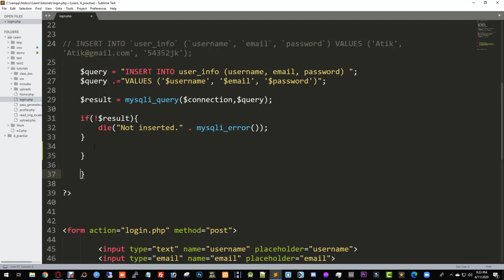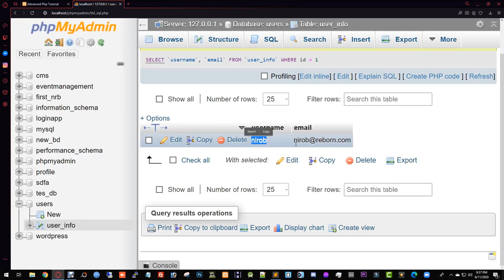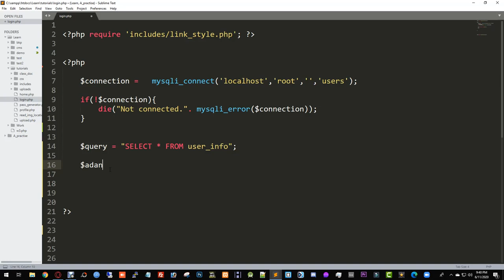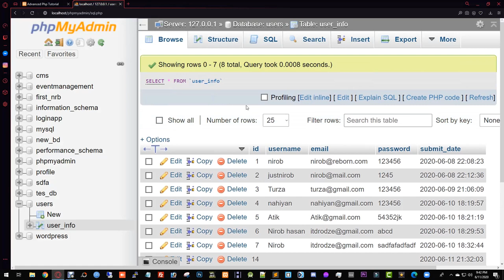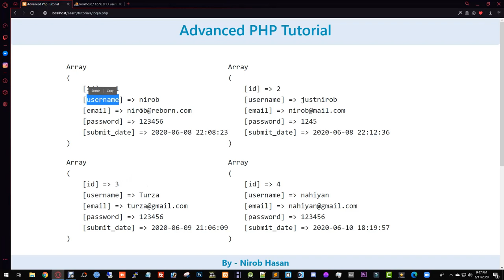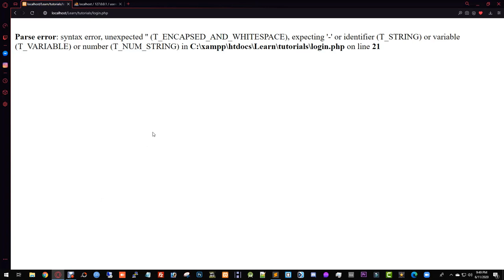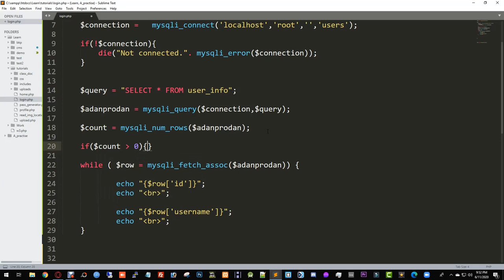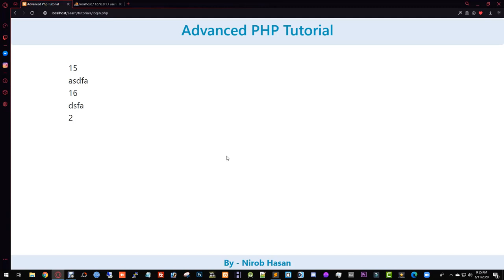014. PHP Mysql Tutorial Bangla Part #03 | Read or Show Data | ⚡Advanced PHP Tutorial⚡ | Nirob Hasan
PHP Mysql tutorial Bangla, PHP Mysql Bangla tutorial - Database connection, Query, Select, Insert, Update, Delete 2020. Read data from a website into a database using MySQLi. Today in this PHP tutorial we will learn how to insert data into a database using PHP.

Learn the Bangla PHP Advanced programming language in this full course/tutorial. The course is designed for new and running programmers and will introduce common and advanced programming topics using the PHP language in 2020.

This is about PHP Mysql Tutorial Bangla part #03 | Read or Show Data.

php bangla,
php bangla,
php tutorial,
bangla tutorial,
bangla tutorial,
w3programmers bangla,
পিএইচপি কোড,
Php বেসিক,
কোডইগনাইটার টিউটোরিয়াল,
পিএইচপি ফর্ম,
পিএইচপি অপারেটর,
পিএইচপি গেট ও পোস্ট,